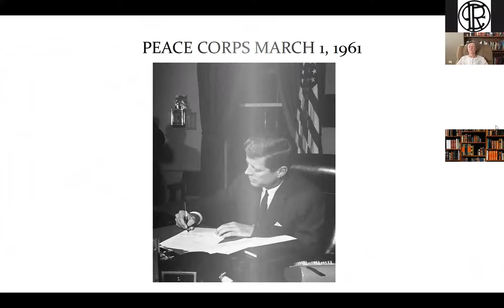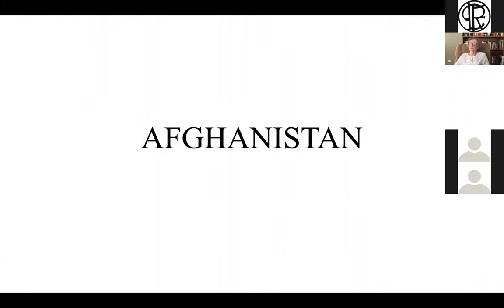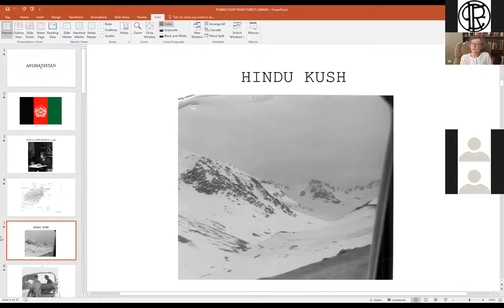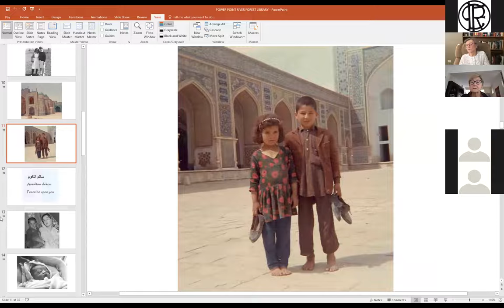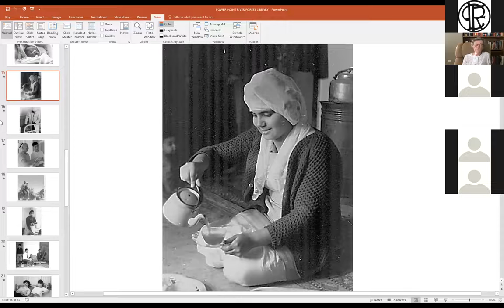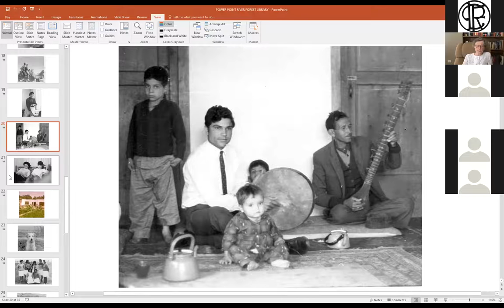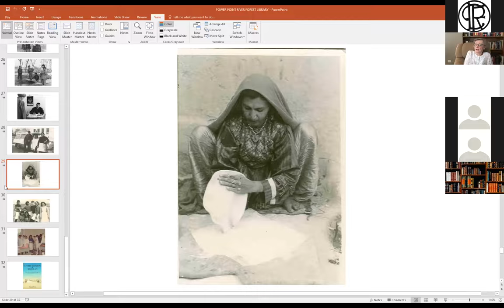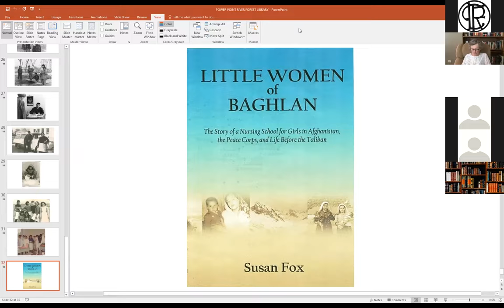Little Women of Baghlan Program Recording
Author Susan Fox discusses her book "Little Women of Baghlan,"  the story of an American Peace Corps Volunteer working at a nursing school for women in rural Afghanistan before the Taliban. Explore the turbulent 1960s and 70s through the lens of the Peace Corps and earn what it was like for the thousands of young men and women who left home to work in the poorest countries on the planet.